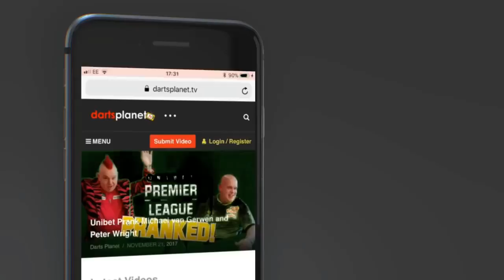JOHN HENDERSON CHATS DARTS WITH DARTS PLANET TV | AWESOME INTERVIEW WITH HENDO | WORLD RANKING 27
Darts Planet TV talks to John Henderson 'The Highlander' about everything darts, I got the pleasure to ask Hendo a number of darts questions and also included some of your ones to.

Check out this great interview to find out more about John, his practice regime, his win against MVG, his goals for 2018 & lots lots more.

You can find lots more great Darts Videos at